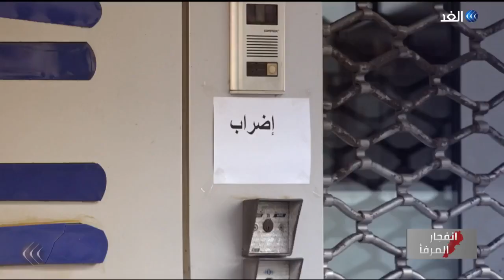«إرادة البقاء أصبحت الأقوى».. تداعيات انفجار بيروت لا زالت تهز مشاعر اللبنانيين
هذه التغطية الخاصة بالذكرى الأولى لانفجار مرفأ_بيروت الرابع من آب.. ساعتان متواصلتان من العاصمة اللبنانية نتناول فيهما خبايا ومعوقات التحقيق في هذه الجريمة التي صنفت من أكبر الجرائم غير النووية عبر التاريخ، ومن ثم ننتقل للتداعيات الإنسانية والوطنية والوجدانية الكثيرة التي خلفها الانفجار.
المزيد من التفاصيل في سيباق التقرير عبر التغطية الإخبارية
# الرئاسة_اللبنانية
# أزمة_الحكومة_اللبنانية
# سعد_الحريري